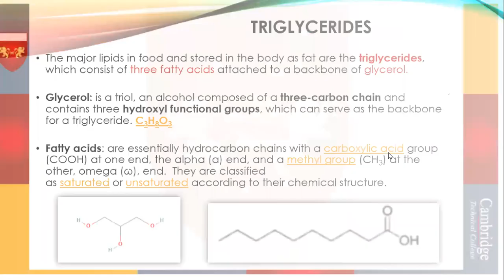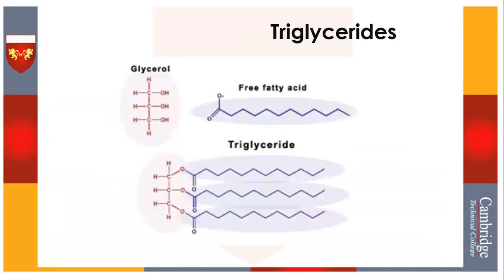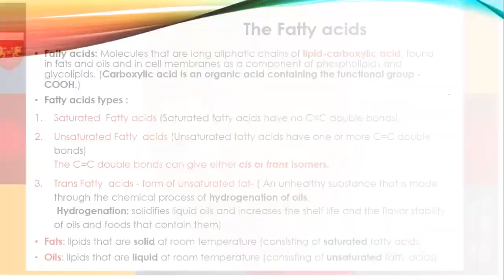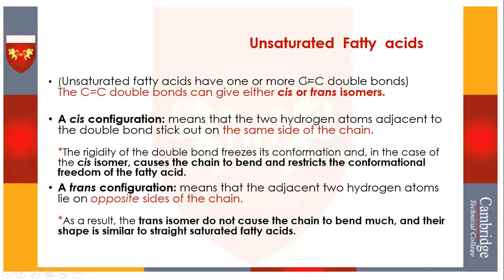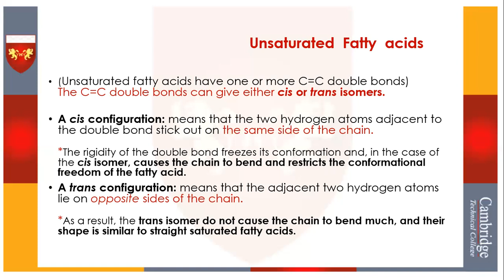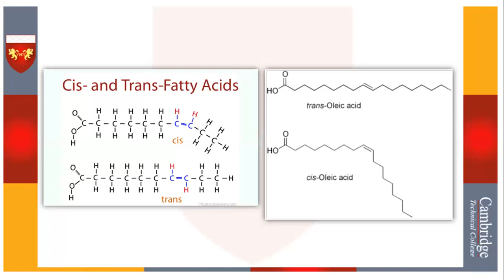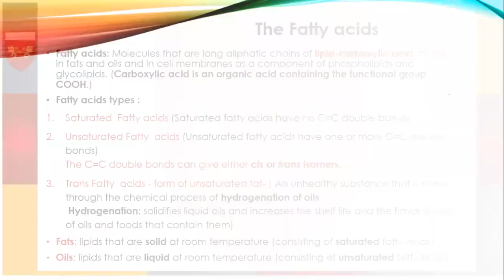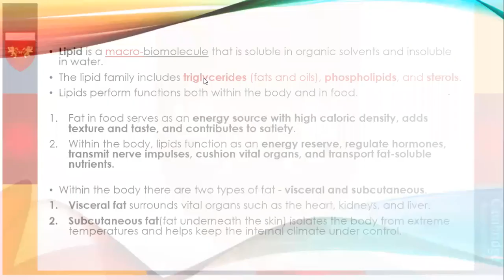محاضرة 6 / الجزء الأول - الدهون / مادة الكيمياء الحيوية / دبلوم الصيدلة الفصل الثاني